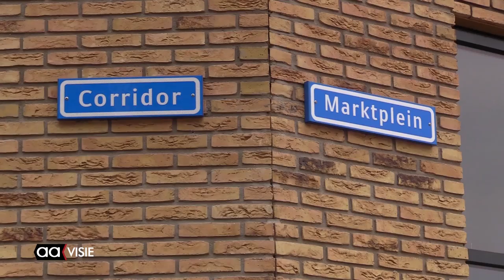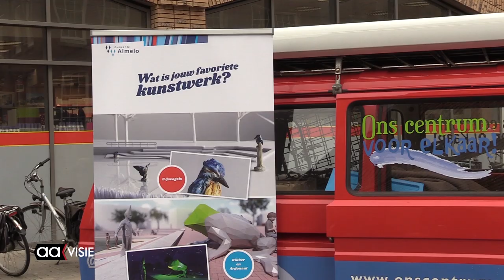Geslaagde inloop over binnenstad en havenkom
Veel Almeloërs waren nieuwsgierig en lieten zich uitgebreid informeren tijdens de inloop die de gemeente zaterdag organiseerde over de herinrichting van de binnenstad en de aanleg van de havenkom.